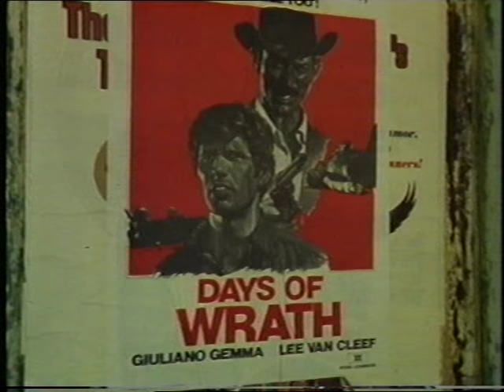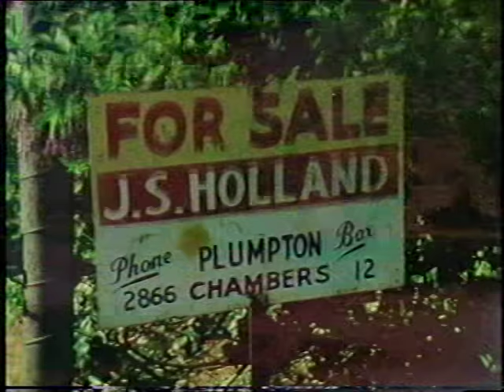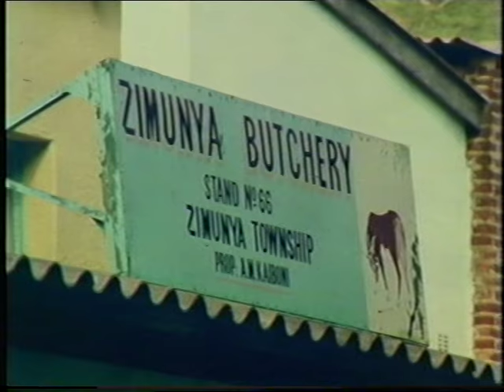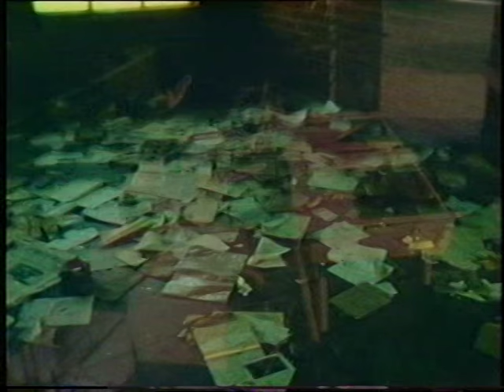Zimbabwe | Goodbye Rhodesia |1979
The dying days of the Republic of Rhodesia in Southern Africa. Filmed by Thames Televisions flagship factual programme 'This week'
First transmitted on 11/01/1979
Quote:VT20660